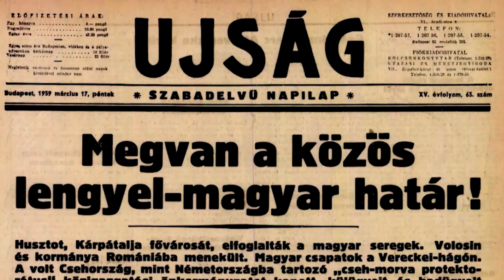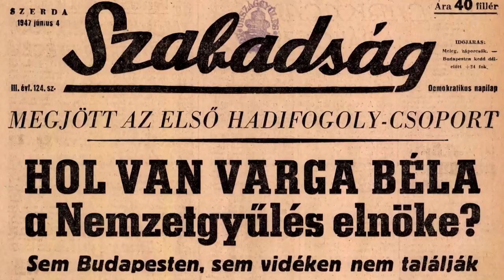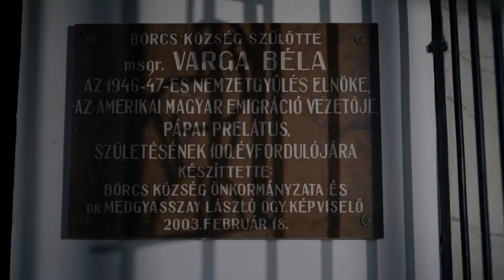Filmajánló: Az utolsó elnök | Takács-Koltay Anna új filmje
Takács-Koltay Anna új filmje Varga Béla katolikus pap életútját mutatja be. Az utolsó elnök című történelmi dokumentumfilm nagy hangsúlyt fektet a II. világháborús lengyel menekültek megsegítésében folytatott munkájára, amely a Balatonhoz is kötődik. A film október 9-én látható a Duna World-ön. Vendégünk a film rendezője, kolléganőnk, Takács-Koltay Anna.